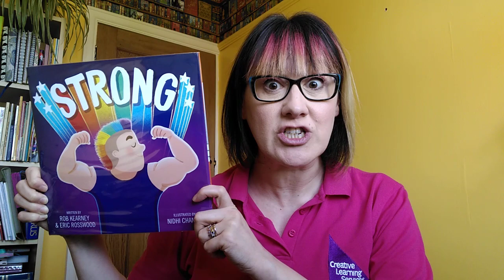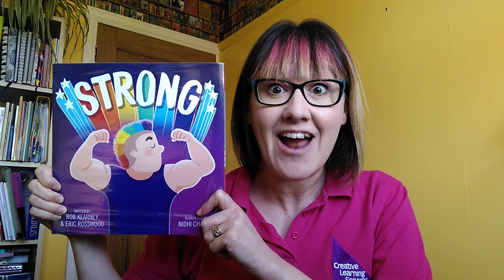Strong by Rob Kearney and Eric Rosswood Illustrated by Nidhi Chanani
A short video for the Summer Reading Challenge 2023: Ready, Set, Read!